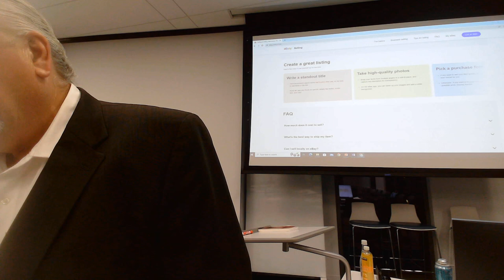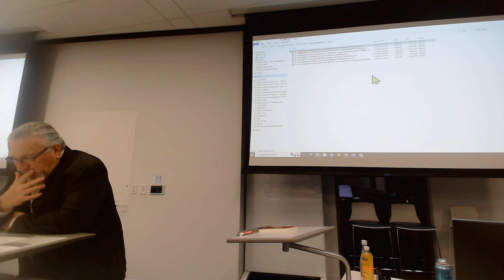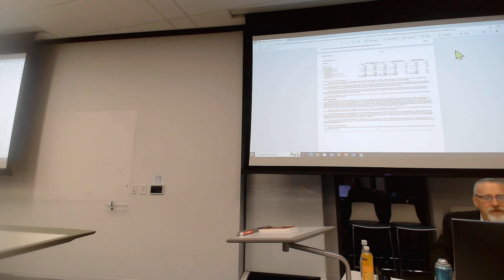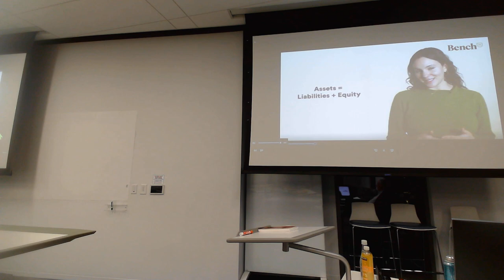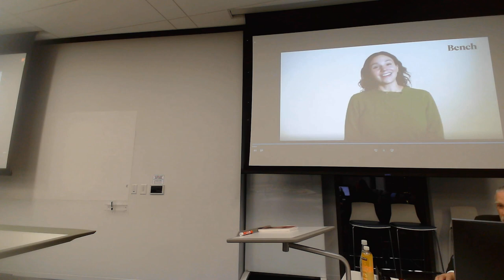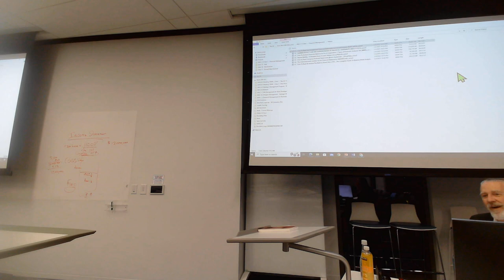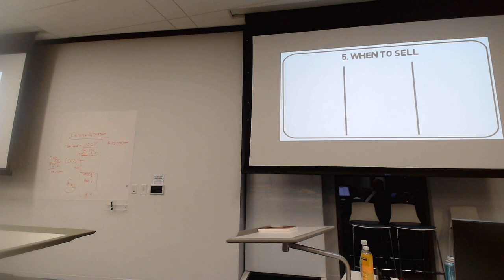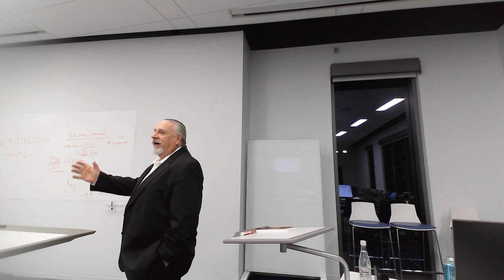Executive Financial Management - Class 1 - Steve Carwell - Dixie Technical College